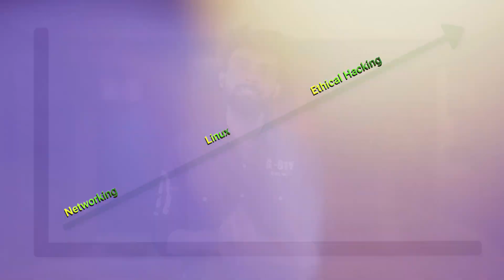Ethical Hacking Full Course: Learn to Hack Like a Pro!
🔒 Expert-Level Ethical Hacking: 60+-Day Training🔒

👉 Become an Advanced Ethical Hacker with  Live Classes, 60+ Modules, and many Live Projects with NewVersionHacker!

👉 Become a Computer Forensic | Cyber Forensic | Digital Forensic Expert in 90 Days with 90+ Live Classes!

All our videos have been made using our own systems, servers, routers, and websites. It does not contain any illegal activities. Our sole purpose is to raise awareness related to cybersecurity and help our viewers learn ways to defend themselves from any hacking activities. NewVersionHacker is not responsible for any misuse of the provided information.

Welcome to the ultimate Ethical Hacking Full Course! This comprehensive video covers everything you need to know to start your journey into ethical hacking and cybersecurity. Whether you're a beginner or someone with basic knowledge, this course will guide you step-by-step through essential concepts, tools, and techniques used by professional ethical hackers.

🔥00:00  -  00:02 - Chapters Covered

00:04 - Networking , Linux , LAB SET UP,  Introduction to Ethical Hacking

00:05  - What is Ethical Hacking?
 00:07  - Importance of Cybersecurity
00:09   -Types of Hackers: Black Hat, White Hat, Grey Hat
00:12 - Footprinting and Reconnaissance

00:14  - Information Gathering Techniques
00:16  -Active and Passive Reconnaissance
00:18  -Tools for Reconnaissance
00:20  -Scanning Networks

00:22  - Network Scanning Basics
00:24  -Vulnerability Scanning
00:26  -Popular Tools: Nmap, Nessus
00:28  - Enumeration Techniques

00:30 Understanding Enumeration
00:32 User and Service Enumeration
00:34 Tools like SNMP, Netcat
00:36 System Hacking

00:38 Password Cracking Techniques
00:40 Privilege Escalation
00:42 Covering Tracks
00:44 Malware Analysis

00:46 Types of Malware: Virus, Worms, Trojans
00:48 Malware Detection and Prevention
00:50 Sniffing Attacks

00:52 Understanding Sniffing
00:54 ARP Poisoning, DNS Spoofing, MAC Flooding
00:56 Prevention Techniques
00:58 Social Engineering

01:00 The Human Element in Hacking
01:02 Phishing, Pretexting, and Baiting
01:04 Countermeasures
01:06 Denial of Service (DoS) Attacks

01:08 DoS vs DDoS
01:10 Tools and Methods Used
01:12 Mitigation Techniques
01:14 Session Hijacking

01:16 TCP/IP Vulnerabilities
01:18 How Session Hijacking Works
01:20 Protection Strategies
01:22 Web Application Hacking

01:24 SQL Injection, XSS, CSRF Attacks
01:26 Exploiting Web App Vulnerabilities
01:28 OWASP Top 10 Overview
01:30 Wireless Network Hacking

01:32 Cracking Wi-Fi Passwords
01:34 WPA/WPA2 Attacks
01:36 Securing Wireless Networks
01:38 Cryptography

01:48 Basics of Cryptography
01:50 Symmetric vs Asymmetric Encryption
01:52 Hashing Techniques
01:54 Vulnerability Analysis

01:56 Identifying and Assessing Weaknesses
01:58 Tools like Metasploit and Nessus
02:00 Penetration Testing

02:04 What is Pen Testing?
02:08 Steps: Reconnaissance to Exploitation
02:12 Real-Life Case Studies
02:16 Ethical Hacking Tools

02:20  Kali Linux Overview
 02:24 Burp Suite, Metasploit, and Wireshark
 02:28 Cyber Laws and Ethical Hacking Certifications

02:32  Importance of Cyber Laws
02:39 Certificate

🎯 What You’ll Learn:

Hands-on hacking techniques
How to identify and fix vulnerabilities
Use advanced tools for penetration testing
Defend systems against cyberattacks
🔐 This course is designed for aspiring ethical hackers, cybersecurity professionals, and IT enthusiasts.
🚀 Don’t just watch; practice along to master hacking skills and take your cybersecurity knowledge to the next level!